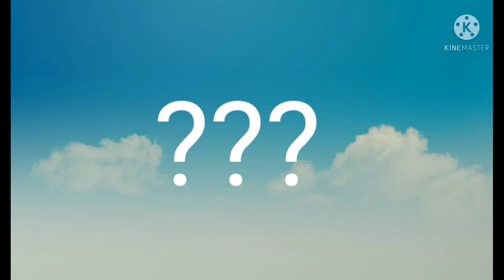mobile legend practices games